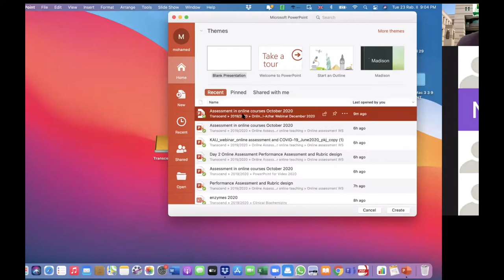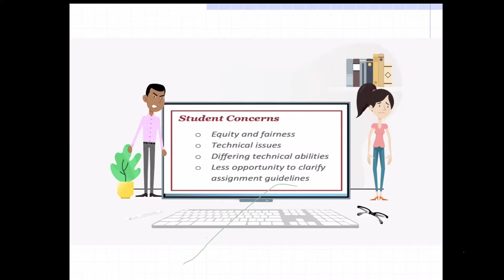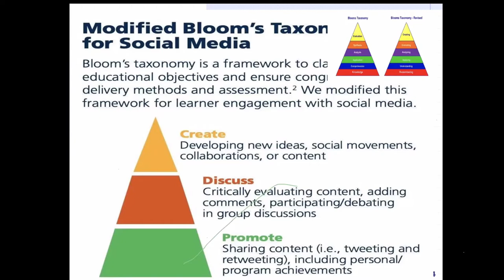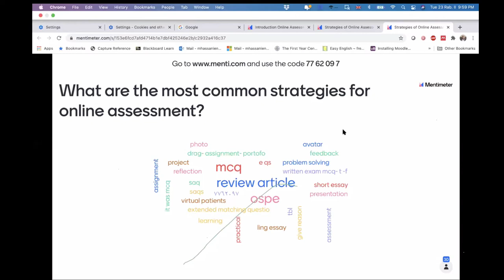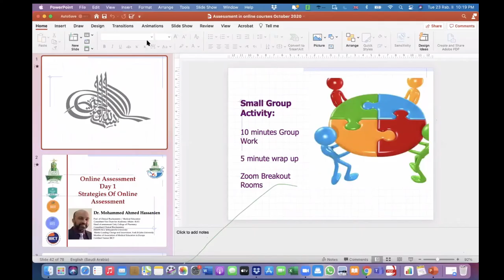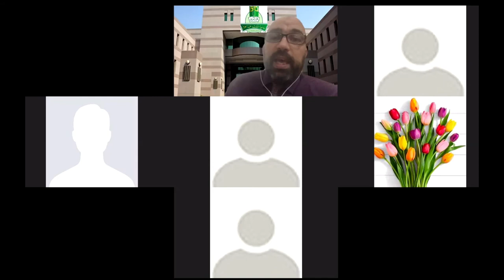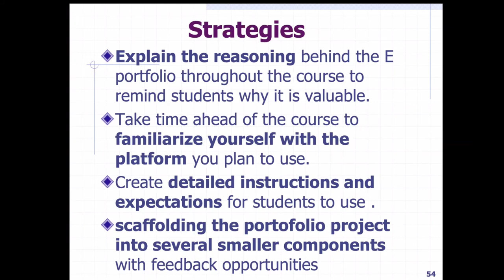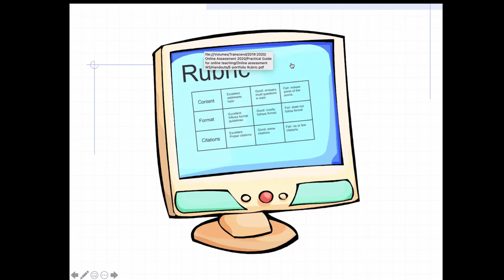Online Assessment Part I Al Azhar University, College of Medicine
This is the video for the first webinar organized by the college of Medicine , Al Azhar University on Online Assessment. The video covers an introduction to online assessment, principals of online assessment and strategies of online assessment.